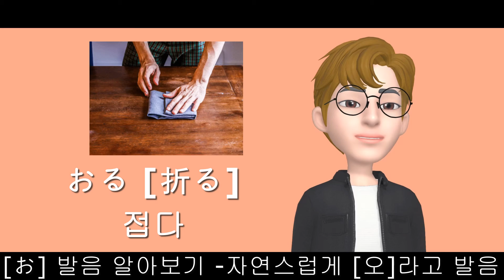005 [お] 발음 알아보기